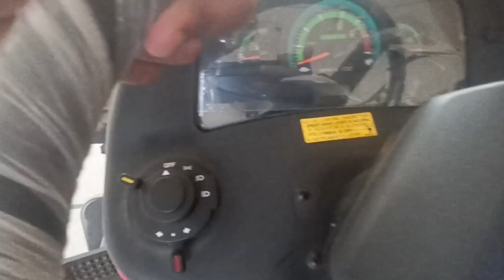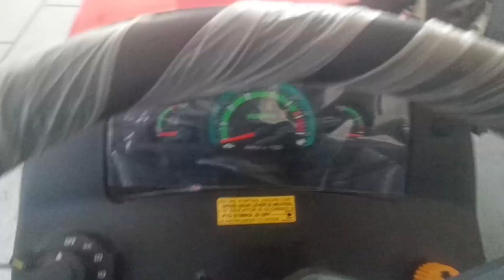SWARAJ TARGET 630 4WD NEW MODEL